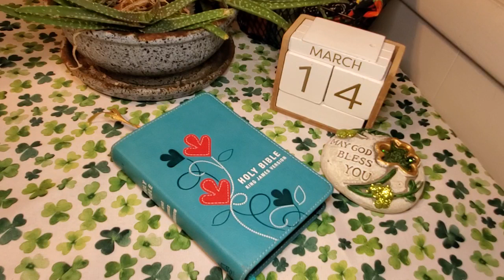March 14th Daily Bible Reading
Numbers 21:1 - 22:20
Luke 1:26-56
Psalm 57:1-11
Proverbs 11:9-11